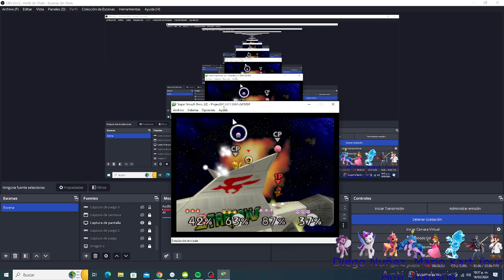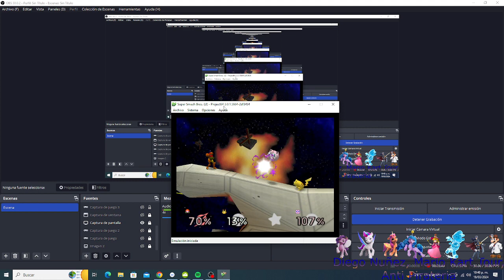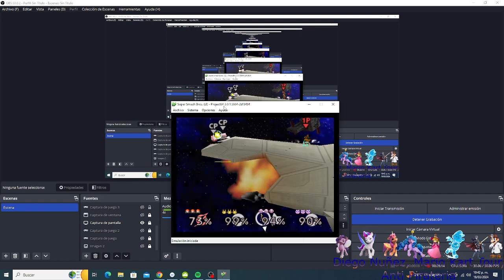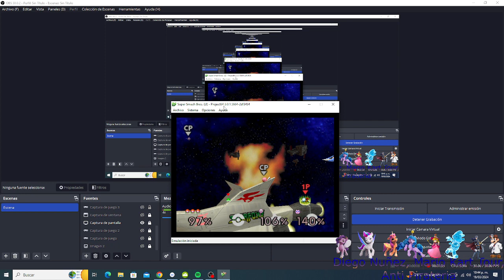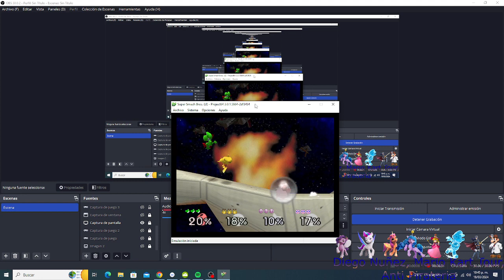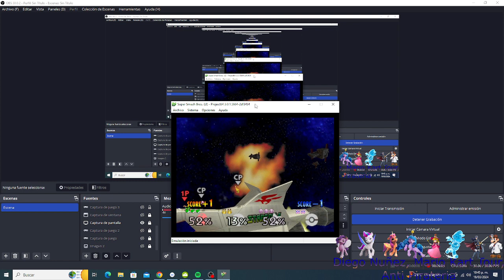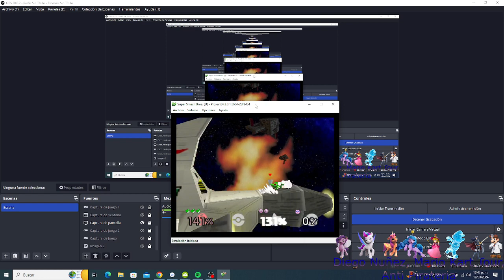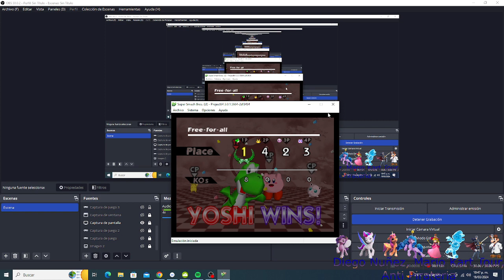Super Smash Bros - Batalla Final